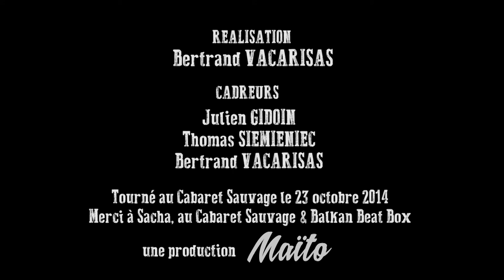Live Cabaret Sauvage - ARTISTE DE BAR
Production : MAÏTO PROD
Réalisation : Bertrand VACARISAS
Image : Julien GIDOIN - Thomas SIEMIENIEC - Bertrand VACARISAS

1er album Johnny Montreuil " NARVALO CITY ROCKERZ"
Sortie nationale le 30 Mars 2015 ( FDL / L'Autre Distribution)